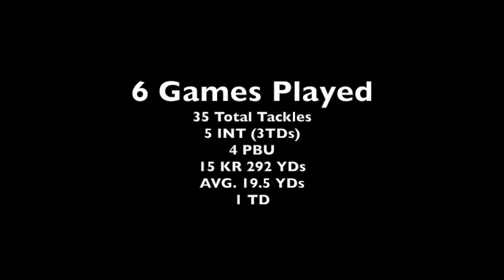Manuel Asprilla DB 2017 IFL Highlight Film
Green Bay Blizzard DB #2 Manuel Asprilla 2017 mid-season highlight film.
I do not have copyrights to this song.